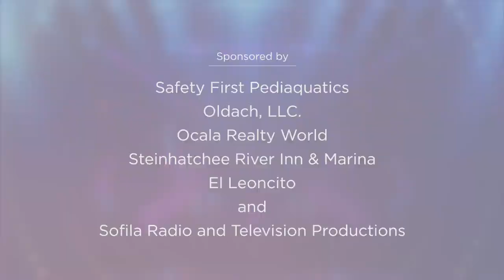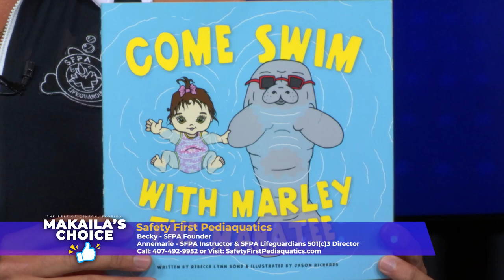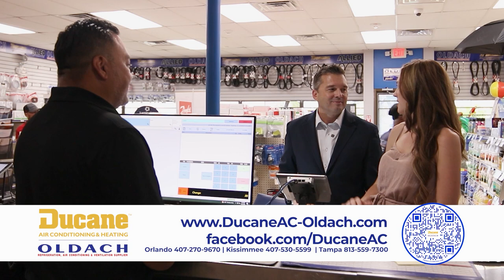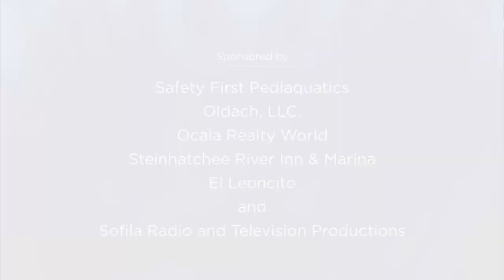Best Summer Businesses | Best of Central Florida with Justin Clark & Makaila Nichols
Dive into our best of summer businesses with El Leoncito and Safety First PediAquatics! 🌴🍽️ Enjoy mouthwatering meals at El Leoncito and ensure safe, fun swimming lessons with Safety First PediAquatics. Make this summer one to remember!